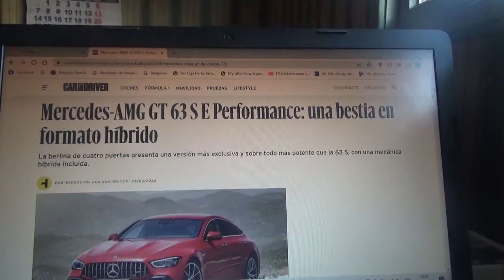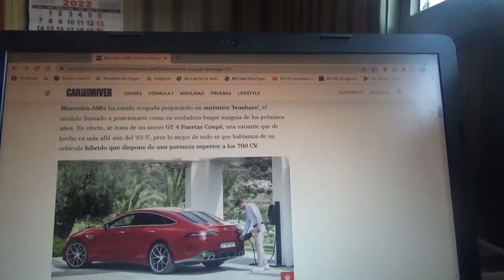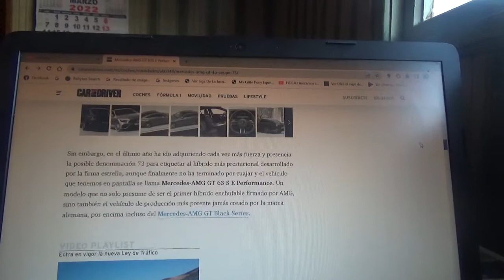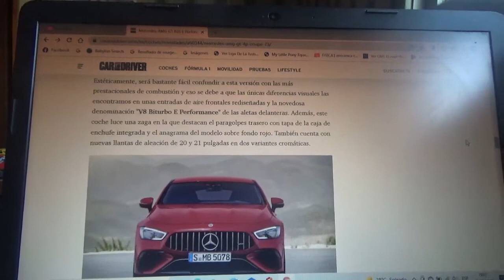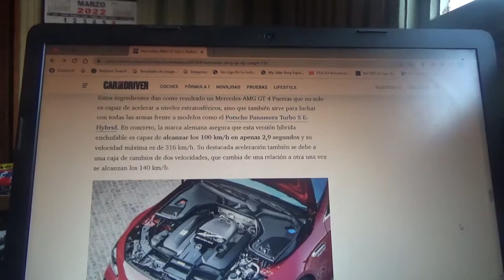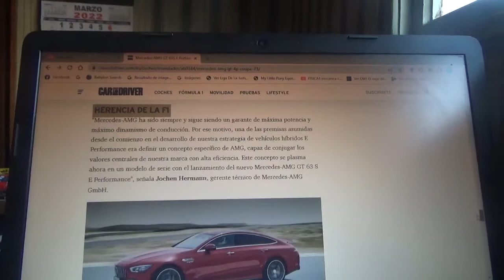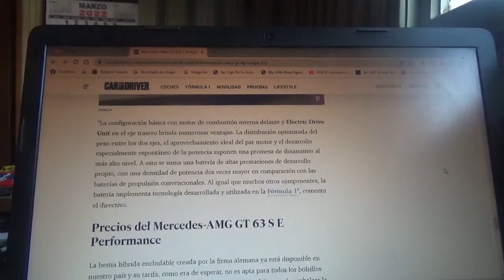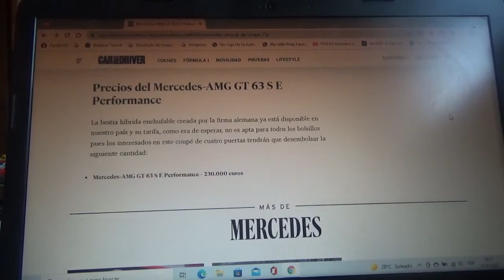Mercedes AMG GT 63 S E Performance información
En este vídeo les cuento sobre como es esta exclusiva versión del sedán deportivo de 4 puertas el primer híbrido enchufable de Mercedes AMG